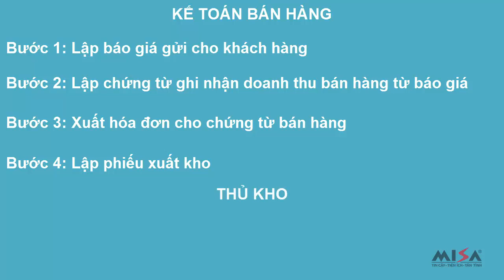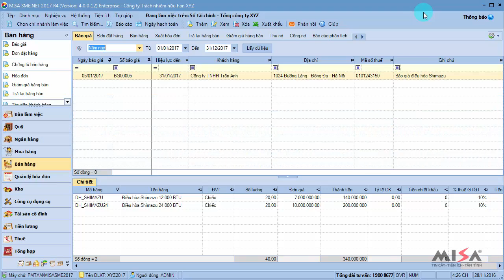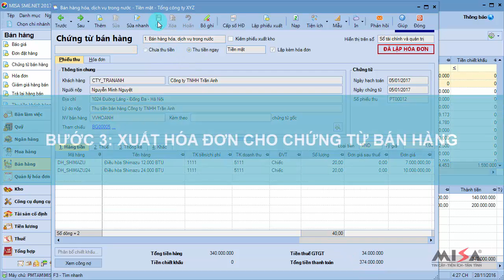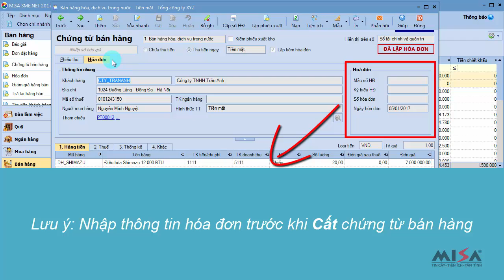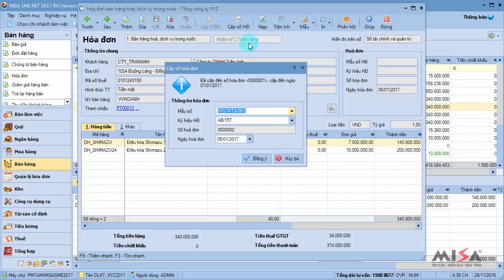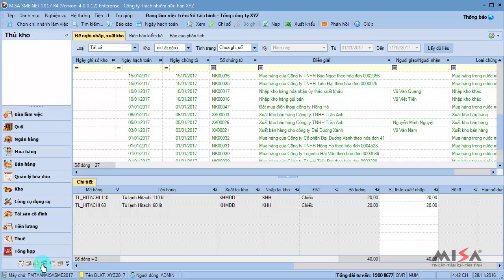2 Ban hang theo bao gia - Hướng dẫn sử dụng MISA 2017